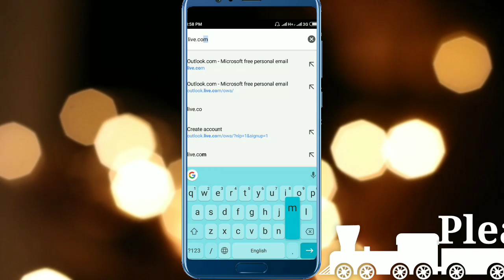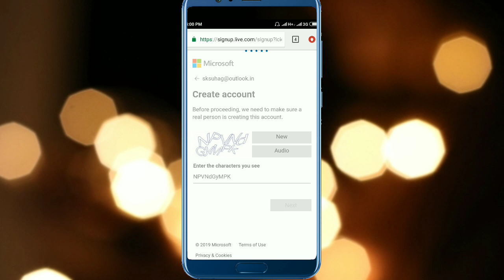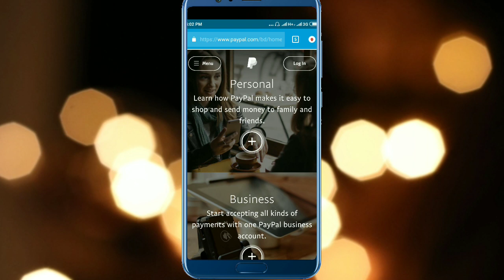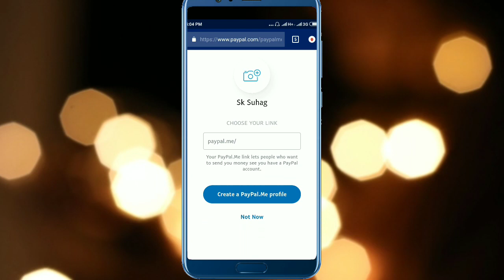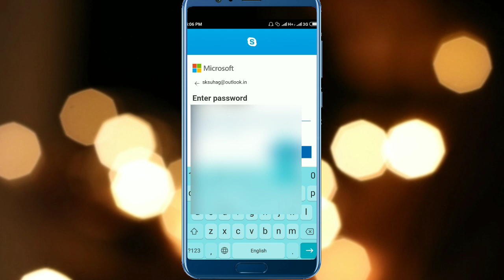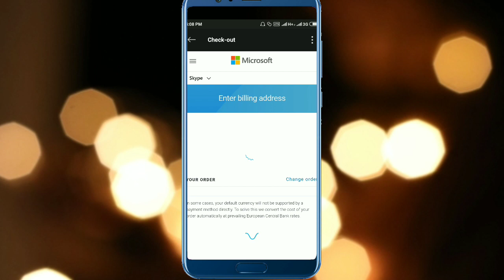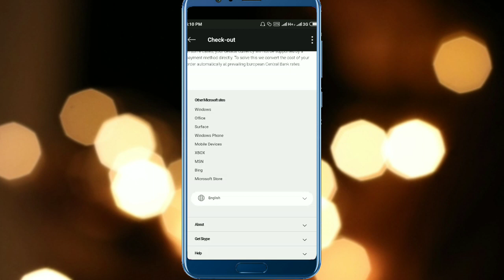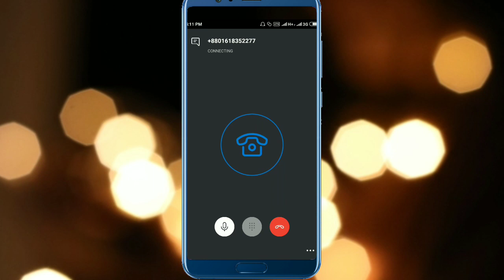Skype Call Blocked Solved Bangla Tutorial [ এখন আর স্কাইপি কল ব্লক হবে না ]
Hi, welcome to SUHAG_SRK Channel
This is a Bangla_tutorial video. In this video I will show you, How can you solved Skype_Block call.

এই ভিডিও টি একটি টিউটোরিয়াল ভিডিও।
এই ভিডিওতে আমি দেখাবো কিভাবে নতুন করে একটা স্কাইপ একাউন্ট খুলতে হয় এবং ফ্রিতে 400 মিনিট নেওয়া যায়।
এই ভিডিও তে আরো দেখানো হয়েছে এবং আরো বলা হয়েছে কিভাবে অ্যাকাউন্ট খুললে স্কাইপিতে কোন প্রকার কল ব্লক বা অ্যাকাউন্ট ব্লক হয় না।

যদি ভিডিওটি ভাল লাগে তাহলে অবশ্যই লাইক কমেন্ট এবং শেয়ার করবেন।